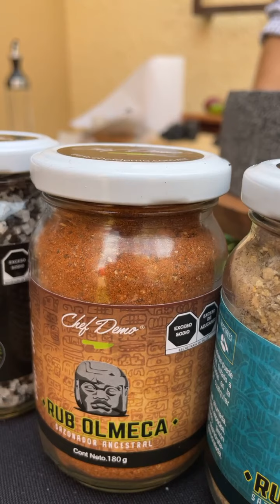1er Taller Chef Demo: New York Steak con Rub Azteca acompañado con Guacamole Tatemado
New York Steak con Rub Azteca
- New York Steak de 500g
- Rub Azteca Chef Demo

Procedimiento
1. Marinar nuestro New york con el Rub Azteca chef demo
2. Dejar marinar por unos minuto
3. Sellar por 3 min por ambos lado
4. y pasarlo a fuego indirecto por 15 min hasta llegar al termino deseado.

Guacamole Tatemado.
Ingrediente:
- 2 Aguacate Hass
- 2 limones.
- 1/2 cebolla morada fileteada
- 1 jitomate cortado en cubos sin semillas
- Granadas
- Serrano Crunch Chef Demo
- Astilla de Durazno chef demo
- Molinito de Sal ahumada con ajo Chef demo

Procedimiento:
1. colocar las astillas en donde esta la braza para que empieze ahumar.
2. Colocar los aguacates a fuego indirecto de 5 a 10 min y taparlos.
3. En un recipiente agregar las cebollas y el jugo de limones, y el jitomate cortado y tambien los serranos crunch , dejar reposar por unos minutos.
4. Sacamos los aguacates y los cortamos en cuadritos.
5. lo agregamos con todos los ingredientes y sazonamos con la sal ahumada con ajo chef demo.

Emplatamos todos y servimos .